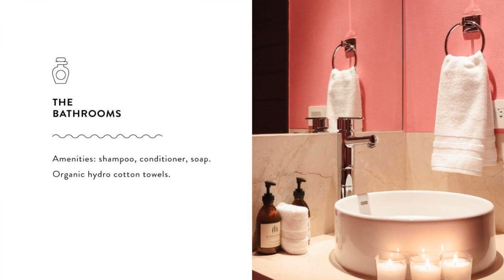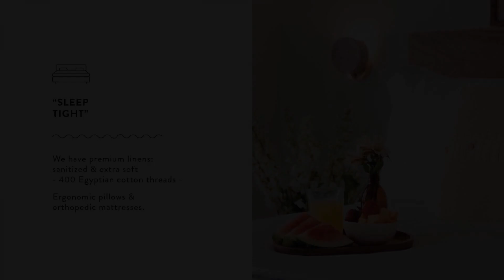The Local Way Miyana, Mexico City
About Property:
Boasting a patio with city views, a fitness centre and a terrace, The Local Way - Miyana can be found in Mexico City, close to Soumaya Museum and 3.7 km from National Museum of Anthropology. This apartment features free private parking, a 24-hour front desk and free WiFi.
The air-conditioned apartment consists of 2 bedrooms, a living room, a fully equipped kitchen with a fridge and a coffee machine, and 2 bathrooms with a shower and free toiletries. Towels and bed linen are available in the apar...
Property Type: Hotel
Address: 769 Avenida Ejército Nacional, 11520 Mexico City, Mexico
Searching For
1. The Local Way Miyana - Mexico City
2. The Local Way Miyana - Mexico City Address
3. The Local Way Miyana - Mexico City Rooms
4. The Local Way Miyana - Mexico City Amenities
5. The Local Way Miyana - Mexico City Offers and Deals
Audio Credit:
Track Title: Subway Dreams
Artist: Dan Henig